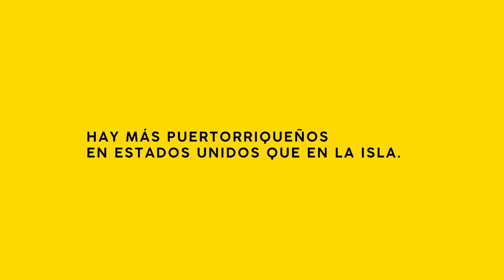Suena a Casa | Medalla Light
Una sorpresa a nuestra diáspora para reconectar con la isla y disfrutar del sonido de Puerto Rico. 🍻 co-quí 🎶